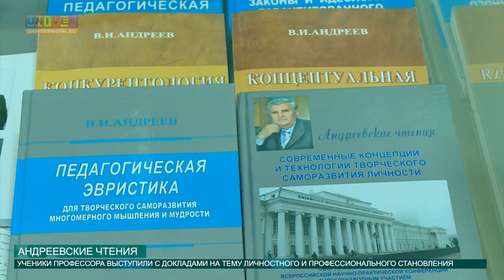Андреевские чтения от 25.03.2016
В Казанском федеральном университете прошли Андреевские чтения, посвященные выдающемуся академику Андрееву Валентину Ивановичу. О подробностях мероприятия, далее.